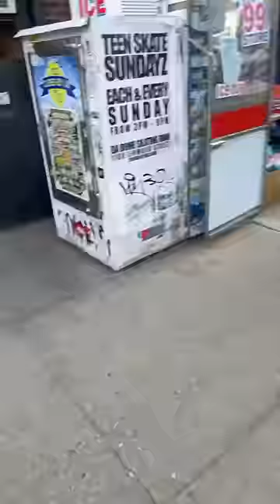DON'T EVER DISRESPECT ME (Part 45)